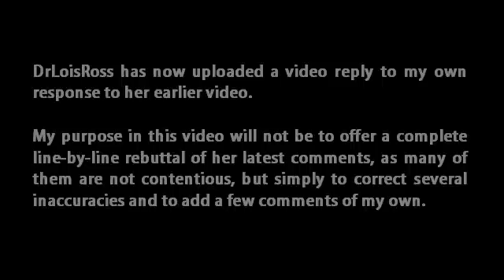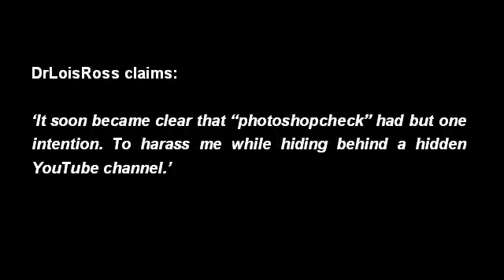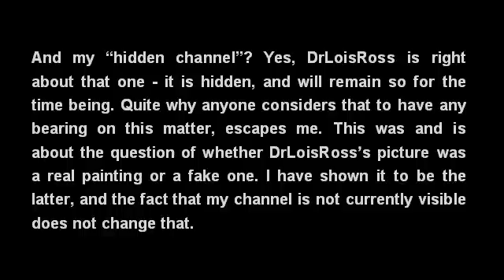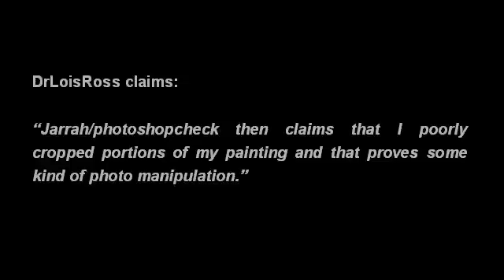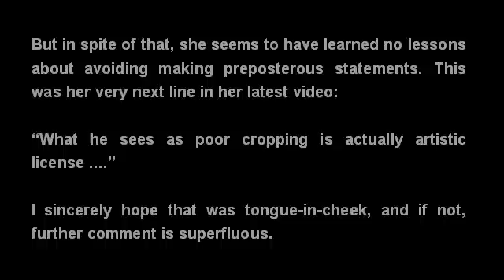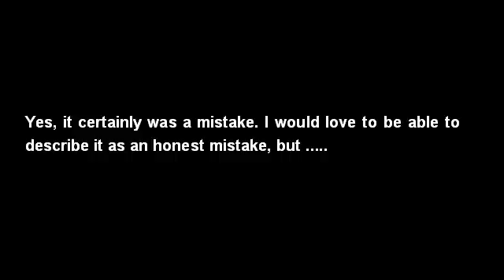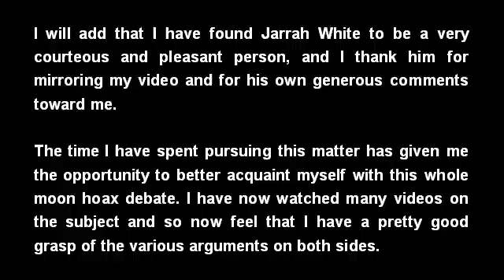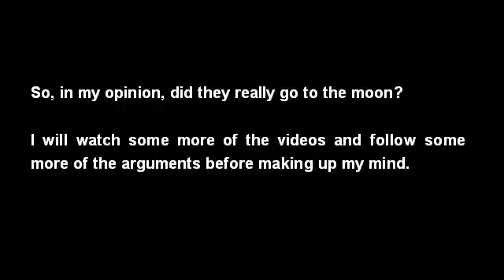Jarrah White Fake Painting - Continued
This is a response to the response, so to speak.

In DrLoisRoss's video reply to my previous video, she is still describing her photo-manipulation as a "painting", but in the description, she admits that calling it a painting was a "mistake". Make of that what you will.

In truth, there was not really much to reply to. She seems to be admitting that her "painting" was a photo-manipulation, but not in so few words. Apparently, it has now suddenly become a piece of "Appropriation Art". Well, sorry, DLR, but you never presented it as anything of the kind when you uploaded the first video, so it is a bit late for that now.

As I have said before, I have no interest in the issue of copyright, but for anyone who does, you will find that DrLoisRoss's latest admissions that her picture was not entirely created by herself do now finally seal it in Jarrah White's favour. He owns the copyright, not because he is the subject of the picture, but because he owns the video frame that was manipulated.

Which of course also means that the photographers who took those photos which I manipulated to make look like real art, own the copyright on them, too. I doubt that they will be in touch, but if they did object, I would have to remove them or face possible litigation.

Acknowledgements: Music and sound effects by Nathan McCree. Copyright: Core/Eidos